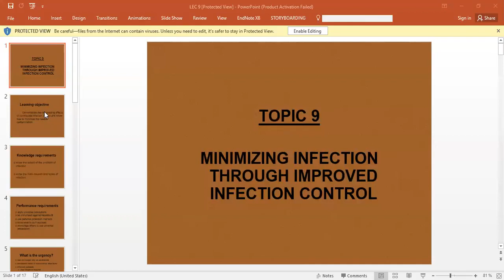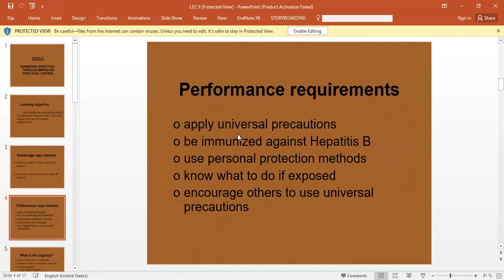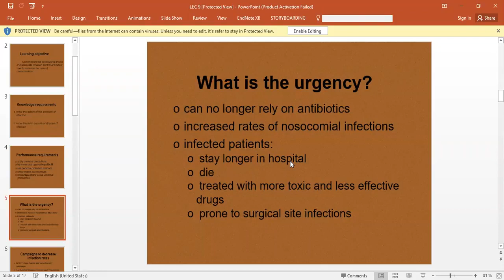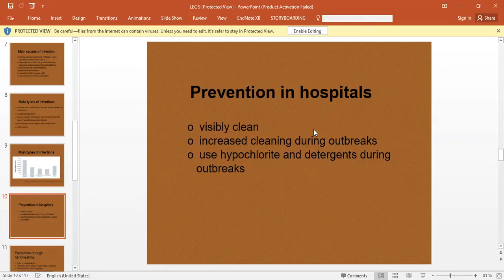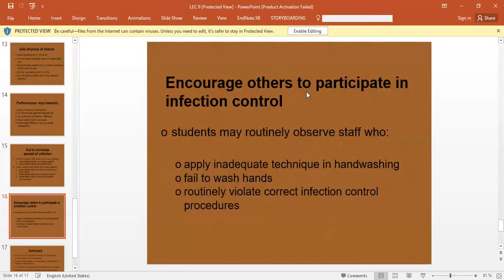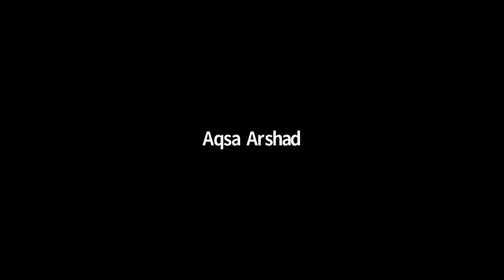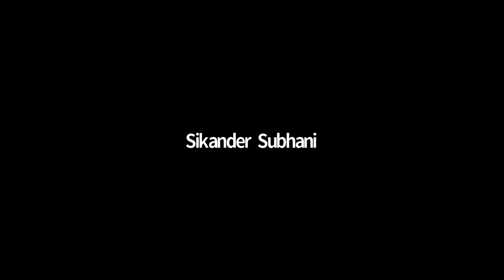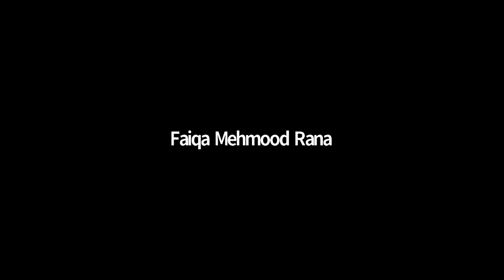Patient Safety - 1 Lecture 9 | PS - 1 Lecture 9 | Patient Safety - 1 SHS 361 Lecture 9